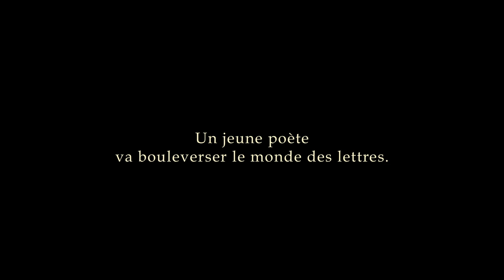LEOPARDI Bande-annonce VOSTF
LEOPARDI, IL GIOVANE FAVOLOSO, un film de Mario Martone avec Elio Germano - sortie le 8 avril
Italie. XVIIIe siècle.Giacomo Leopardi est un enfant prodige. Issu d’une famille aristocratique, il grandit sous le regard implacable de son père. Contraint aux études dans l’immense bibliothèque familiale, il s’évade dans l’écriture et la poésie. En Europe, le monde change, les révolutions éclatent et Giacomo se libère du joug de son père ultraconservateur.
Génie malheureux, ironique et rebelle, il deviendra, à côté de Dante, le plus célèbre poète italien.